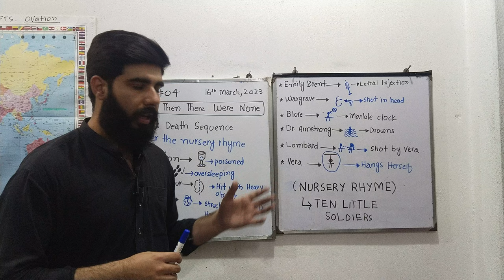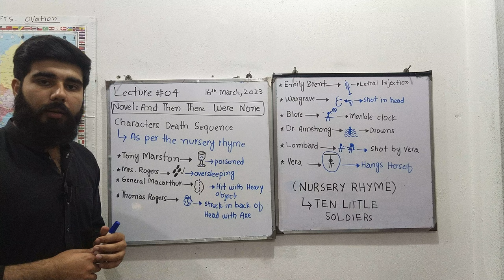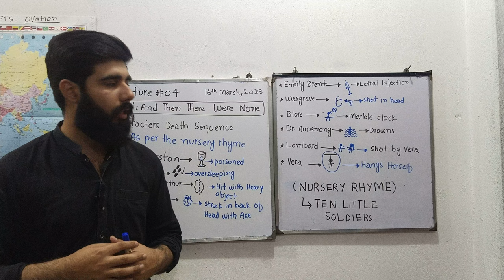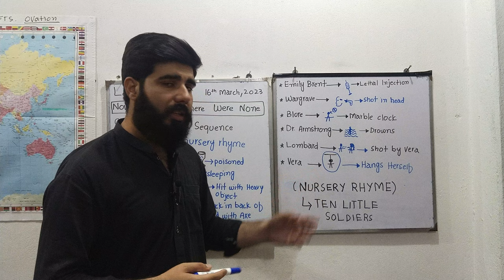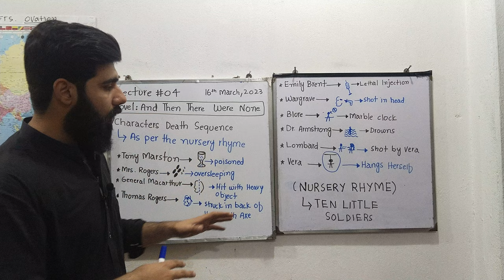Characters Death Sequence | And Then There Were None | Lecture 04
In this video, we dive into the world of Agatha Christie's classic novel "And Then There Were None" and explore the dark and twisted themes of the story. One of the most prominent aspects of the book is the way the characters meet their untimely deaths, and we analyze each of these deaths in detail.

We take a closer look at the ten characters stranded on an isolated island, all with a dark past and a guilty conscience. As they begin to die off one by one, we examine the psychological impact on the remaining characters and how their behavior changes as they become more paranoid and suspicious of each other.

Using examples from the book, we discuss the significance of each death, how they relate to the overall plot, and the impact they have on the remaining characters. We also explore the different methods of murder used in the book and how they reflect the characters' personalities and motives.